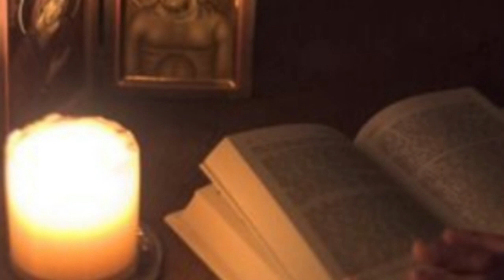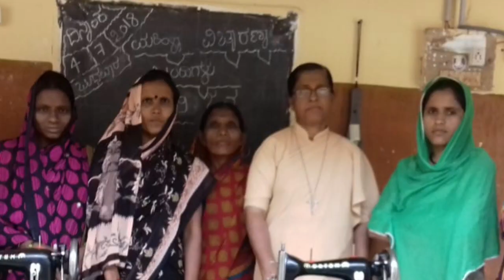I WANT YOU IN THE APOSTOLIC CARMEL, a call to bring a difference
Music Arrangements : by Rakesh Dsouza , Vijay & Joyson Dsouza

Audio Recording & Mastering By Rakesh Dsouza

Recorded at Shalom Studio Padua, Mangalore

Lyrics: Sr Pressy Rodrigues

Vocals: Valita Lobo, Sr Norine Dsouza,  Sr Delphine, Sr Sweedal

Video: Carol and Sherline